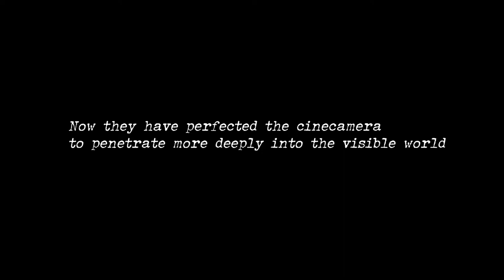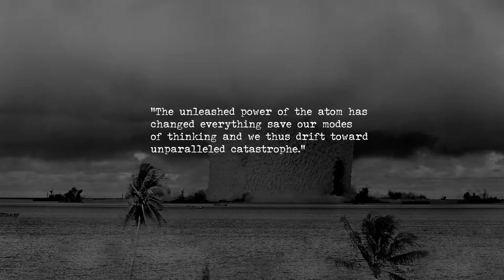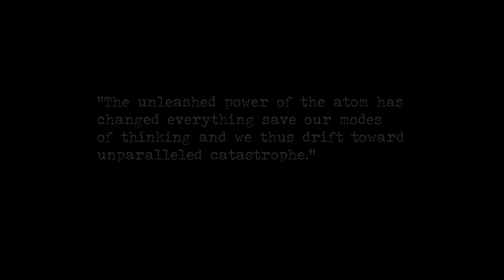Project Q | War Peace and Quantum Mechanics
Project Q investigates the geopolitical and societal implications of quantum innovation in computing, communications and artificial intelligence.

As governments, corporations and universities pour funds into quantum science, and breakthroughs in quantum technology gather pace, important questions about the reality of a quantum future remain unanswered.

Project Q brings together physicists, philosophers and policymakers, military specialists, social scientists and international relations experts, to explore critical questions:

- How will quantum technologies change the world?
- What is the ‘quantum race’? Who is winning and who is losing?
- How can the nuclear arms and space races help us understand the quantum race?
- What are the risks and benefits of quantum innovation to global peace and security?
- In an increasingly interconnected world can quantum theory provide new models for global politics?

In a notoriously complex field where ignorance is matched by hype, Project Q seeks to develop a multidisciplinary fluency in all things quantum. Featuring news updates, blog posts and a multimedia library of interviews, lectures and panel discussions world-leading quantum researchers, Project Q has all you need to know.

Funded by the Carnegie Corporation of New York, Project Q is an initiative of the Centre for International Security Studies at the University of Sydney.